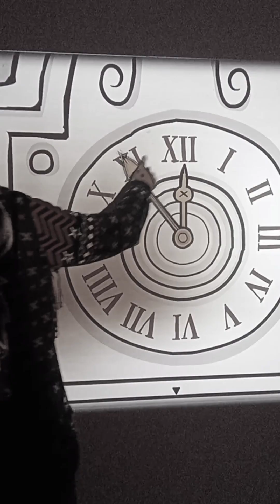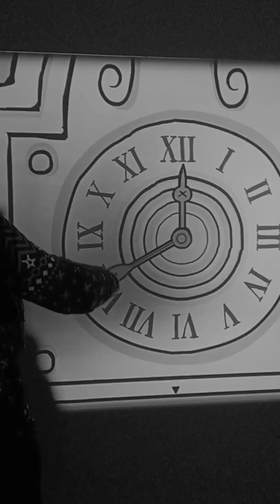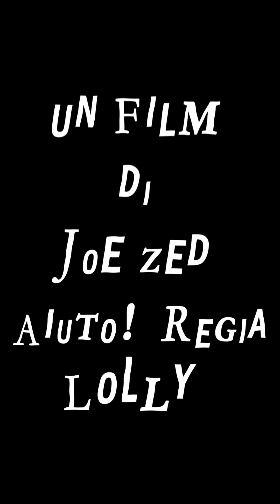short film | La gelida mano della morte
La gelida mano della morte
Alla ricerca dell'ignoto dove l'enigma è celato nella notte di Halloween. Tra una promessa d'amore infranta e un banale litigio che sarà fatale. Quale l'arma del delitto e quale il mistero irrisolto? Un breve film in verticale da brividi che farà morire… dalle risate!

con: V.d.A. and Erika
e con la partecipazione di: Ame
Scritto - diretto e montato da Joe Zed
Aiuto regia: Lolly
Produzione 2023

Nota di regia: Questo momento storico caratterizzato da atrocità, da guerre e da una situazione pandemica che ha ridotto a brandelli i diritti umani, sembra essere il segno che gli antichi indicavano come la fine del mondo. Eppure nonostante l'inquietante avanzamento di ipotesi apocalittiche, anche se dal basso, si continua a contrastare gli effetti collaterali da idiozia umana con armi ben differenti da quelle atomiche, le armi della ragione. Ripensando a “Il Male” al “Marc'Aurelio” riviste satiriche cariche di senso, di critica profondamente colta insieme alla quale si rifletteva sulle questioni socio-politiche con una sana risata amara. Ripensando a uno dei capolavori di Elio Petri del ’68 (data che contiene un Universo) “Un tranquillo posto di campagna” assolutamente da inserire nella macchina del tempo, dai toni surreali con un'attenta visione al paranormale tra inconscio e creatività. Pensando poi alla poesia a in particolare ora a quella della Wislawa Szymborska *"Forse tutto questo " o alla narrativa thriller dalla penna che uccide della magnifica Agatha Christie, si percepisce una vaga ma costante malinconia di quella lingua così tagliente da riuscire a essere ferocemente ironica e portavoce di riflessioni. Qui ne “La gelida mano della morte” è proprio questa l’indagine il profondo legame con un linguaggio parodistico ma pregno di senso e con un sottotesto attento alla calda questione della Violenza Tutta nessuna esclusa. Si tratta di un brevissimo film (che vorrebbe diventare una serie, in cerca disperata di una produzione) realizzato in verticale, altro tema caldo: può il cinema trasformare il suo aspetto peculiare, quello della visione o meglio della “buona visione” da cinemascope al formato verticale?
Si accennava al Giallo o meglio al Thriller, il soggetto infatti si basa sulle regole del famoso gioco Cluedo dove tra le stanze e le armi del delitto la colonna sonora e il montaggio frenetico conducono ai margini del sogno o forse dell'incubo…

chissà se anche gli alieni girano film Horror in verticale

Wisława Szymborska
*Forse tutto questo

Forse tutto questo
Avviene in un laboratorio?
Sotto una sola lampada di giorno
e miliardi di lampade di notte?

Forse siamo generazioni sperimentali?
Travasati da un recipiente all'altro,
scossi in alambicchi,
osservati non soltanto da occhi,
e infine presi a uno a uno
con le pinzette?

O forse è altrimenti:
nessun intervento?
I cambiamenti avvengono da sé
in conformità al piano?
L'ago del diagramma traccia a poco a poco
gli zigzag previsti?

Forse finora non siamo di grande interesse?
I monitor di controllo sono accesi di rado?
Solo in caso di guerre, meglio se grandi,
di voli al di sopra della nostra zolla di Terra,
o di migrazioni rilevanti tra i punti A e B?

O forse è il contrario:
là piacciono solo le piccole cose?
Ecco: una ragazzina su un grande schermo
Si cuce un bottone sulla manica.

I sensori fischiano,
il personale accorre.
Ah, guarda che creaturina
con un cuoricino che batte dentro!
Quale incantevole serietà
nell'infilare l'ago!
Qualcuno grida rapito:
Avvertite il Capo,
che venga a vedere di persona!

"Może to wszystko"  da 'La fine e l'inizio Libri Scheiwiller